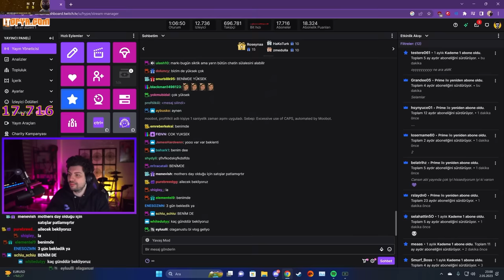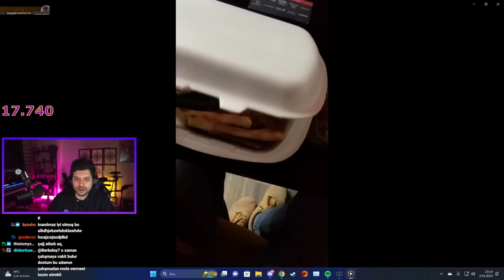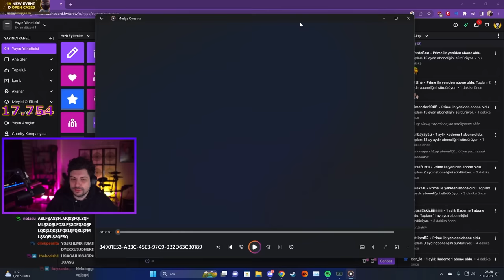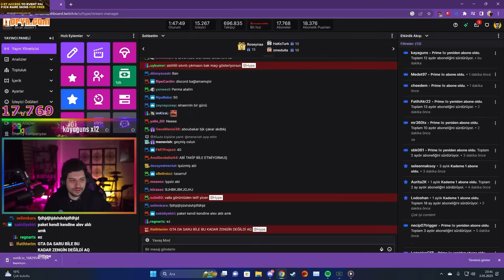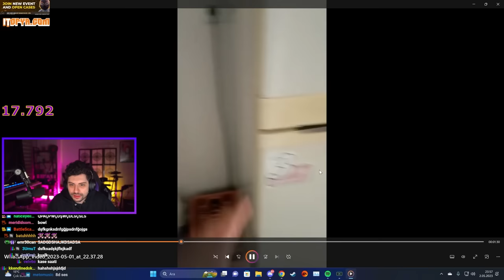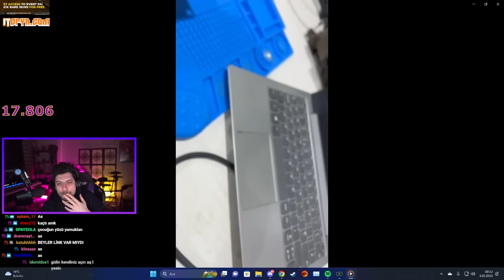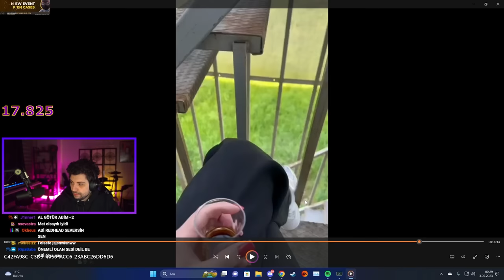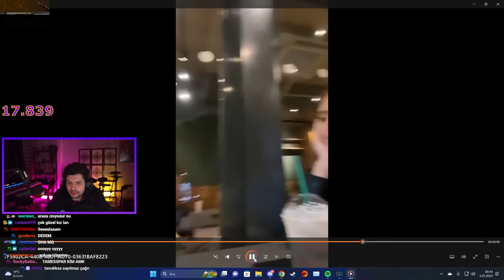KATMANIN BİR GÜNÜ NASIL GEÇİYOR? | EKİPLE İZLİYORUZ | HYPE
Bugün menüde katman ekibinin ve tiktokerların bir günü nasıl geçiyor onlara bakıyoruz!